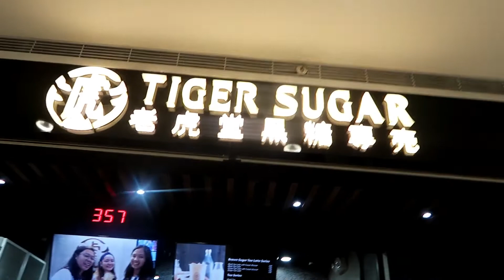Chikahan /Milk tea taste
Milk tea taste🙂😍

Camera Use:Canon G7MarkII and Canon  EOS M50